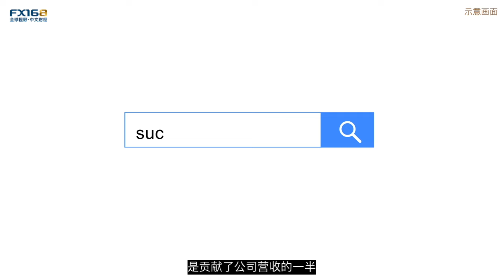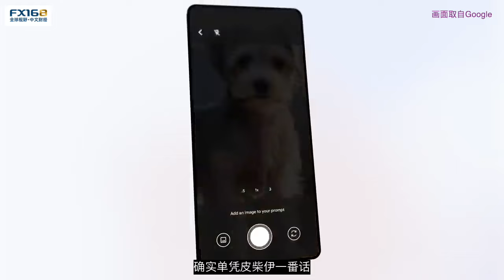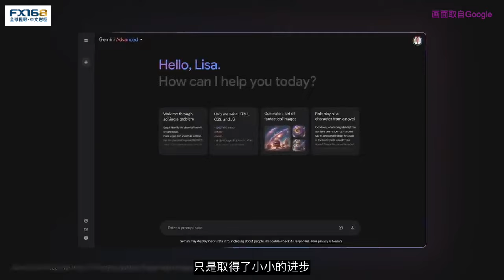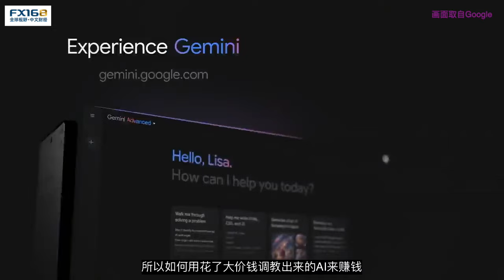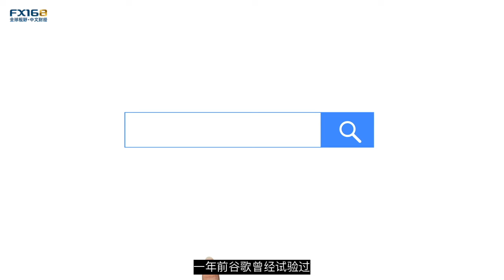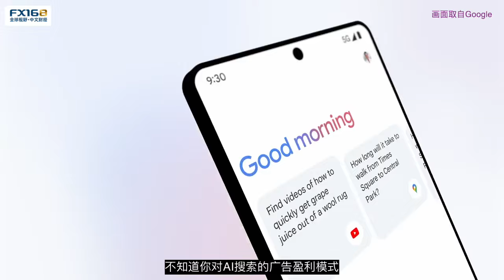谷歌市值首破2万亿美元！只因CEO说了这句话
美股天天说会员计划升级啦！现在您可以有更多与陈老师互动的机会了。详情请查看：

给大家介绍一个好东西，Seeking Alpha和FX168携手合作，为我们的观众提供专属折扣优惠，想要掌握投资成功的密钥？可以通过以下FX168专属链接开通服务，为您解锁无尽的的财富可能性！